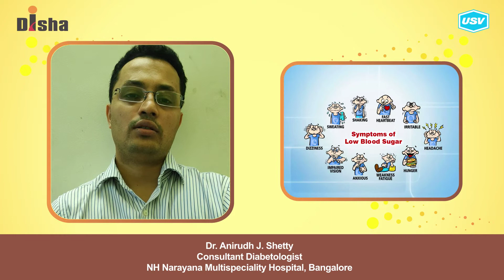Dr. Anirudh J. Shetty 3/5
Disha for Diabetes Awareness: Diabetes is one of the most Dangerous and rapidly growing diseases in India. Dr. Anirudh J. Shetty, leading Diabetologist explains more in this video. Please watch and share!